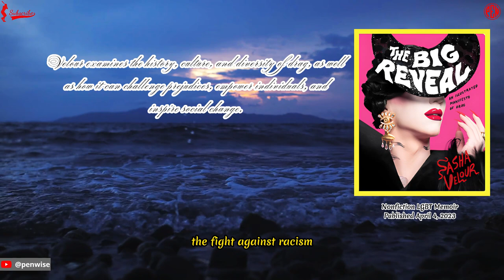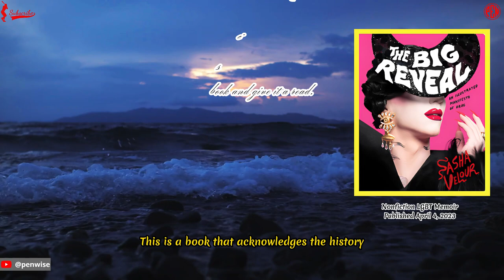[Worth reading at least once]:The Big Reveal: An Illustrated Manifesto of Drag, by Sasha Velour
Nonfiction
LGBT
Queer
History
Memoir

A sparkling celebration of the art and politics of the drag community.

Sasha Velour's The Big Reveal: An Illustrated Manifesto of Drag is an engaging and motivational book that delves into the history, artistry, and politics of the drag culture. The author, Velour, who is a well-known drag performer and the winner of the ninth season of RuPaul's Drag Race, uses personal experiences, historical research, and gorgeous illustrations to demonstrate the diversity and originality of drag as a form of self-expression and social commentary. Identity, change, performance, and community are the topics that are discussed in each of the book's four chapters, which are separated by the book's chapter breaks. In each chapter, Velour presents not just her own experiences and views, but also stories and examples from other drag artists hailing from a variety of various times and origins. In addition to that, she offers guidance and recommendations for aspiring drag performers, such as how to develop a persona, design a look, construct a narrative, and connect with an audience. The book is beautifully decorated with drawings and paintings created by Velour herself,

in addition to images of her most memorable performances and wardrobe choices. The pictures are vibrant, expressive, and full of movement; they do an excellent job of expressing the spirit and vitality of drag. This book is not just an ode to drag as an art form, but also a rallying cry for drag's role as a political movement. Velour takes on the misconceptions and prejudices that are often associated with the drag community and pushes for the inclusion of and empowerment of voices and identities who are on the margins of society. In addition to this, she investigates the part that drag plays in social movements such as LGBTQ+ rights, feminism, the fight against racism, and the preservation of the environment. She contends that drag can be an effective means of challenging the status quo, generating conversation, and motivating change. Anyone who enjoys drag or has an interest in learning more about this interesting and powerful subculture is strongly encouraged to pick up a copy of The Big Reveal. This is a book that acknowledges the history, lauds the present, and looks forward to the potential of drag in the future. It is a book that explores the possibilities, beauty, and intricacy of drag performance.